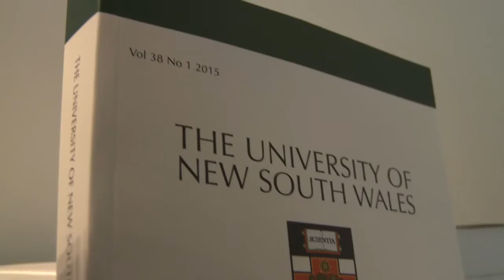UNSW Law Journal launch of Issue 38(1)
Issue 38(1) was launched on 5 March at the University of New South Wales, with Professor Brian Opeskin delivering the keynote address and Professor David Dixon, Dean of the UNSW Law School, delivering the closing address.